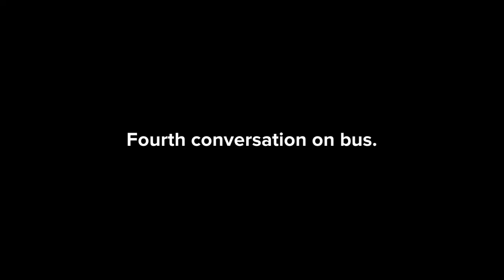Bus conversations | Spoken English series 7 | Techno Anand